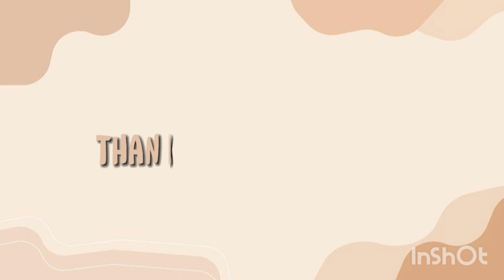ANG NATAPOS SA PAGTRABAHO NGAYONG ARAW